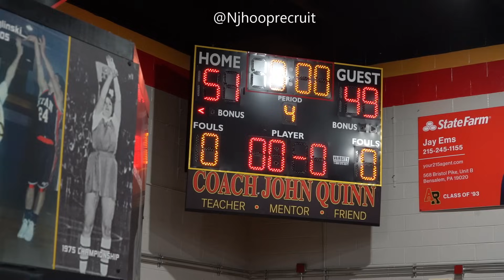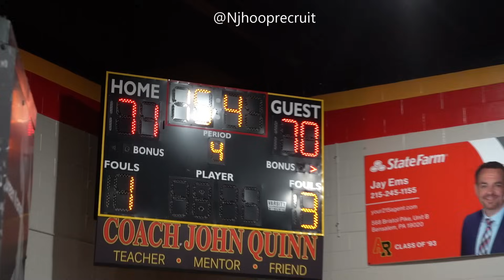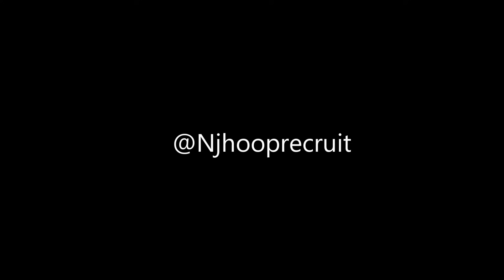“DON’T POKE THE BEAR‼️” Student Section Trolls 5⭐️ Jalil Bethea, Instantly Regrets‼️ Wood vs Ryan!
Shot by  @OnlyGymRats